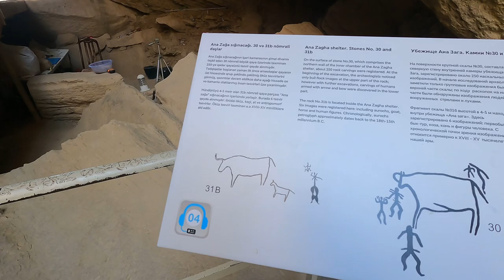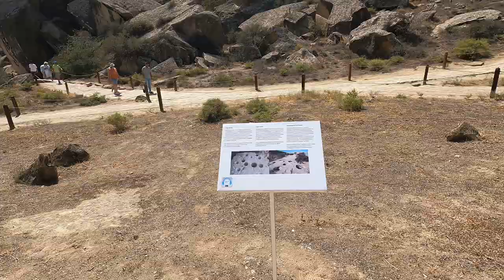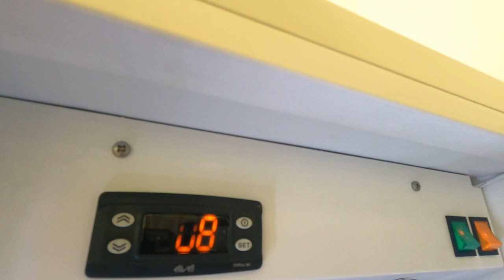Trip to Volcano 🌋 & dinner with local | Nepali in Azerbaijan🇦🇿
In this vlog i traveled to Quobastan,mud volcano & we had great dinner with local of Baku in centre city.
First thing first I experienced crazy ride on the way to mud volcano